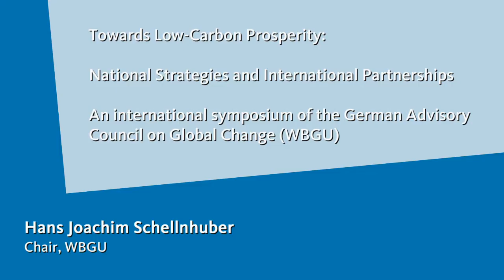Epilog given by Hans Joachim Schellnhuber, Int. WBGU Symposium, 9 May 2012, Berlin, Germany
International WBGU Symposium „Towards Low-Carbon Prosperity: National Strategies and International Partnerships", 9 May 2012, Berlin

The transformation to a low-carbon society has become the prerequisite for the future of modern industrial society. The governments of many countries have already started with the decarbonisation of their economies. Differences in their economic, technical and policy approaches facilitate mutual learning. The symposium of the German Advisory Council on Global Change (WBGU) presents a variety of important international approaches to decarbonisation at the highest level of expertise and will work out respective advantages and disadvantages. Options for sustainable energy systems and related infrastructure are a core issue of the symposium. In addition, opportunities for innovative partnerships in the transition to low-carbon development have been illuminated.